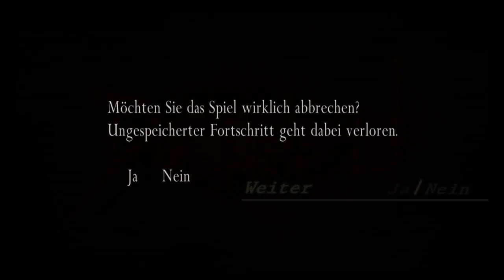resident evil 4 (2005) Teil 27